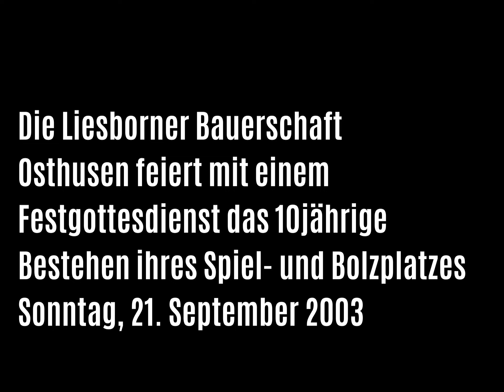10jähriges Bestehen des Spiel- und Bolzplatzes in Liesborn-Osthusen am 21. September 2003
Am 21. September 2003 findet auf dem Spiel- und Bolzplatz in Liesborn-Osthusen ein festlicher Gottesdienst mit Pfarrer Klaus Martin Niesmann aus Anlass des 10jährigen Bestehens der Spiel- und Sportanlage statt. Dieses Ereignis würdigt auch Herbert Gövert, Bürgermeister von Wadersloh, mit einer Ansprache.